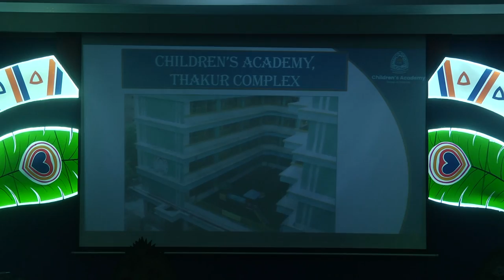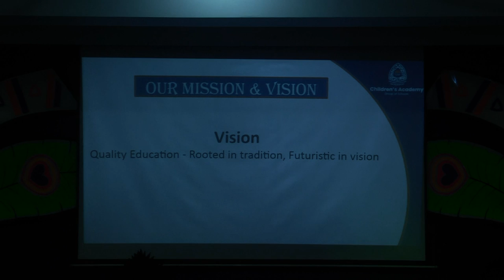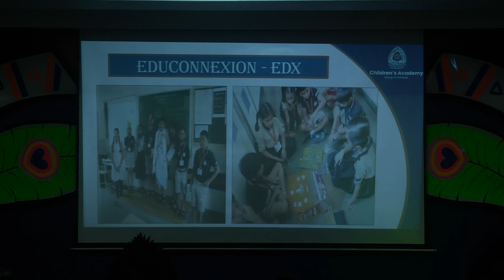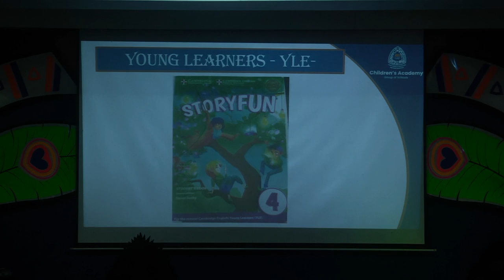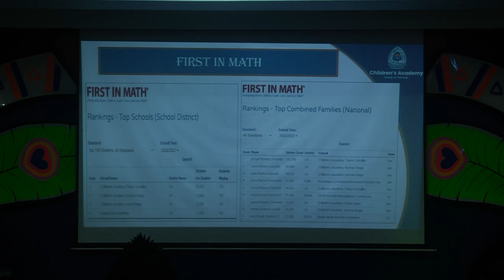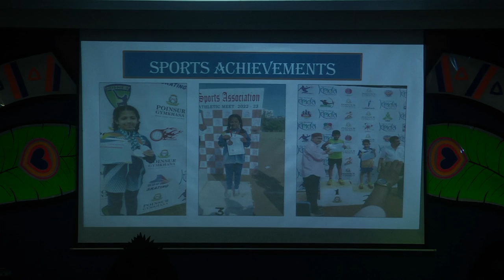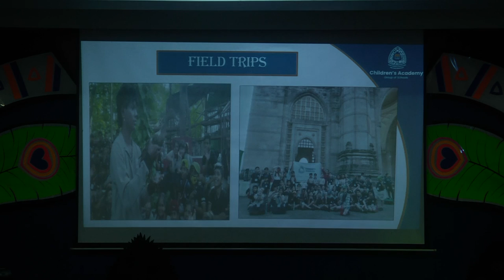CATC_Primary_7th Feb 2023_Grade I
A spectacular cultural performance by the students of Children’s Academy, Thakur Complex!